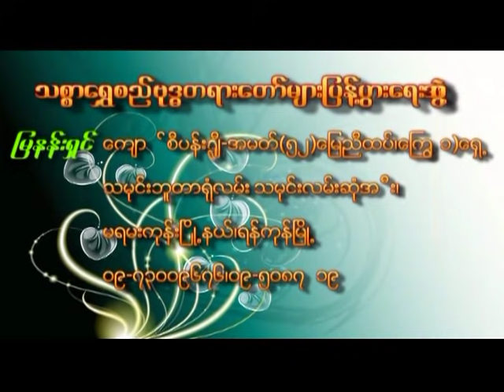သူ႕အေၾကာင္း ကိုယ့္အေၾကာင္း တရားေတာ္ - Thitsarshwesi အရွင္ဥတၱမ (သစၥာေရႊစည္) (16/July/2011)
အရွင္ဥတၱမ (သစၥာေရႊစည္) ဆရာေတာ္ ေဟာၾကားေတာ္မူေသာ
သူ႕အေၾကာင္း ကိုယ့္အေၾကာင္း တရားေတာ္ (16/July/2011)